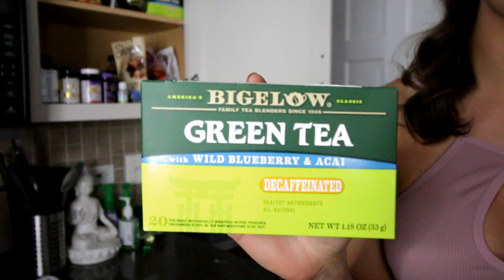6 Things To Boost My Progress Fitness Journey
FEATURED IN VIDEO:
ME! Bath Coconut And Lime Bath Bombs

Second Camera: Canon PowerShot G7 X Mark II (Black) (International Model)

My Measurements
Hips 42.5inch
Waist 28inch
Height: 5'9

Send Me Mail:
Ingleside IL,60041

Resistance Band Set - with Door Anchor, Handles, Ankle Straps